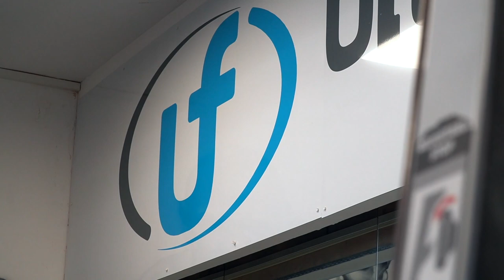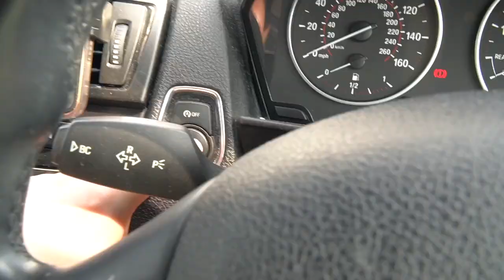I WENT TO THE GYM ON THE HOTTEST DAY IN HISTORY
In the UK it has hit 40 degrees Celsius... AKA 104 DEGREES FAHRENHEIT! That's crazy! So of course what do we do? Head to the gym! Today we have the thoughts of some channel regulars and some new faces to see what it is like to work out on the UK'S HOTTEST EVER DAY ON RECORD!